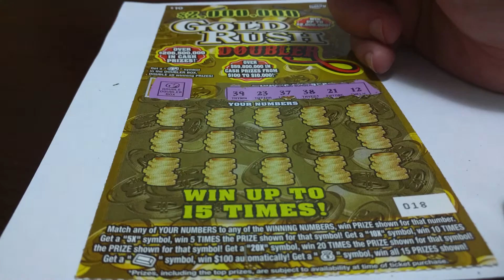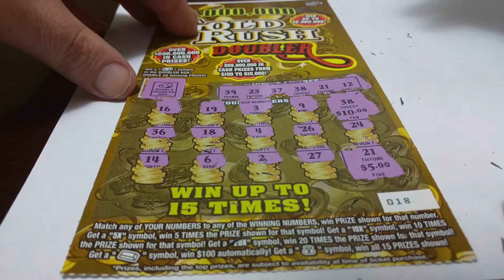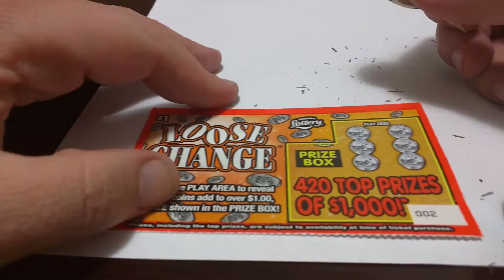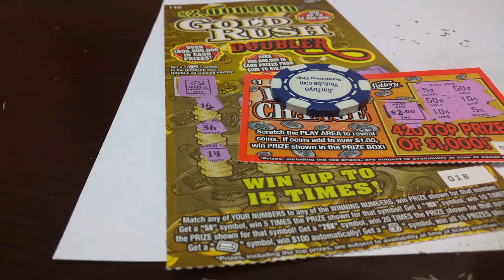Jimtuyo VS the Florida lottery Scratcher Week 10 2/11/2017